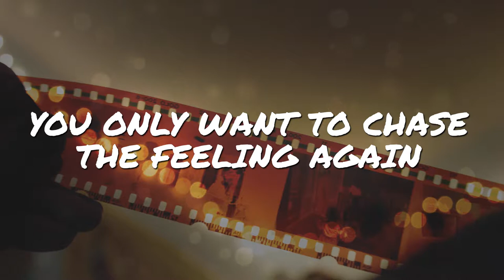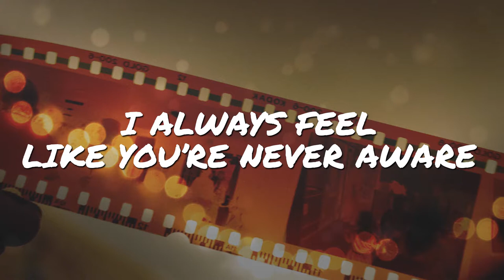Leowi - Hollywood (feat. joegarratt) // NCS Lyrics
Original Song Title: Hollywood (Lyrics Video)
Original Song by: Leowi ft. joegarratt

*** LYRICS 4.11 Upload Schedule ***
• Monday - Friday 2 PM [EST]
• Saturday & Sunday 9 AM & 1 PM [EST]

*** CREDITS ***

***  Lyrics Leowi - Hollywood (feat. joegarratt) ***

You only want to chase the feeling again
Let’s be friends
You only need what’s best for you
And not them
Don’t pretend

Now I – I – I
Don’t wanna lose sleep
Thinking about everything we could be
Let’s just see what comes to be
She said we are made in Hollywood
Fake lovin and hatin on silver screens
Believe in everything we come to see
Go outside it feels so good
We’re lovin and hatin and making scenes
Now we just see everything we believe

You seem so rehearsed
But do you really care
I always feel like you’re never aware
You’re a part of me
But we’re so apart